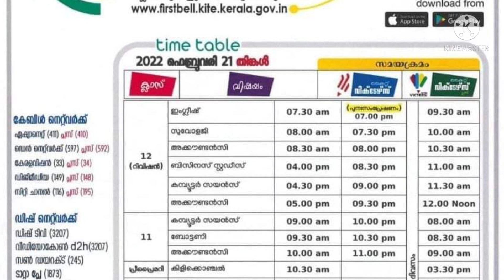victers timetable 21/2/22